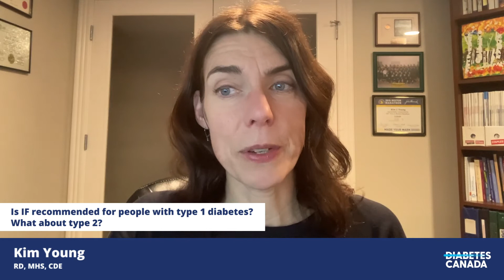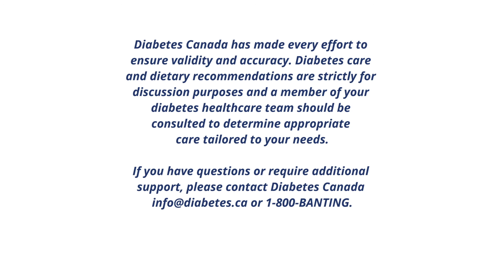Intermittent Fasting | Ask the Experts from Diabetes Canada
In this episode, in honour of National Nutrition Month, we'll explore common questions around the eating pattern of intermittent fasting for people living with diabetes.

Questions answered by Kim Young, RD, MHS, CDE:
What is intermittent fasting (IF)? (0:04)
What is its impact on diabetes? (0:47)
Is IF recommended for people with type 1 diabetes? What about type 2? (1:20)
Is there anything I should be cautious of? (1:39)